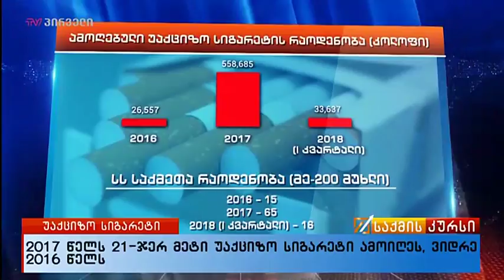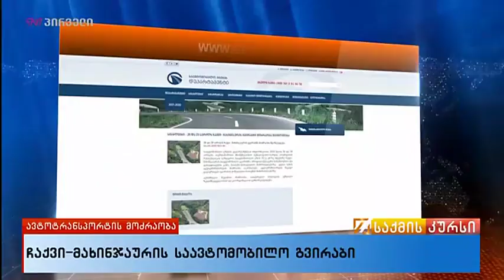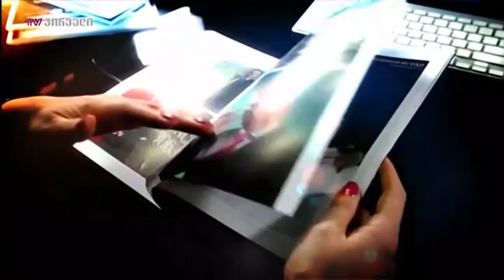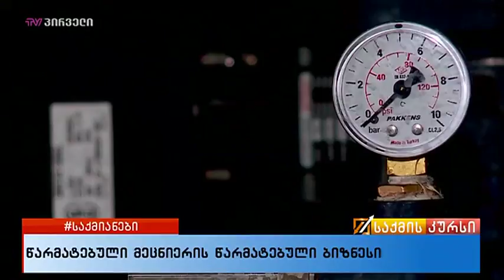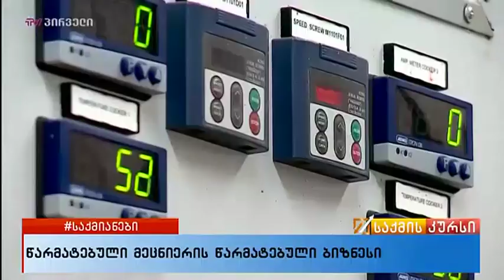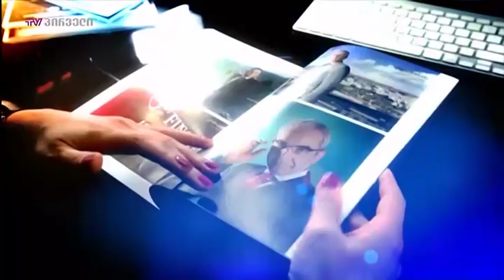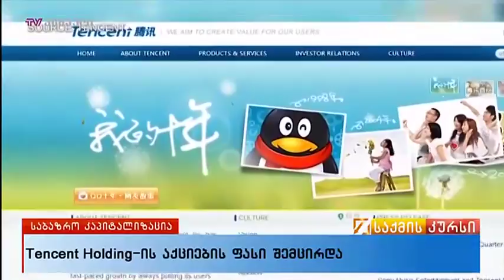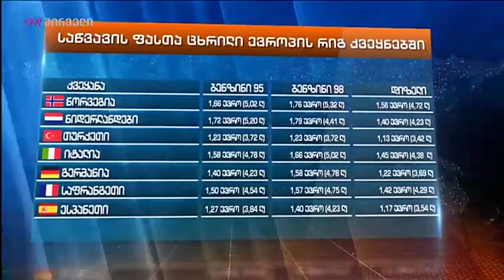საქმის კურსი (26.04.2018)